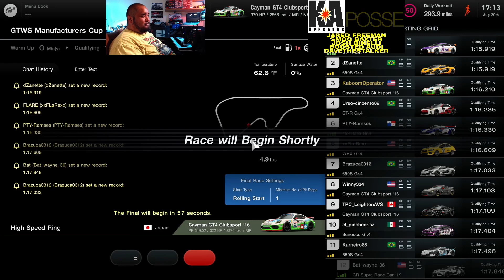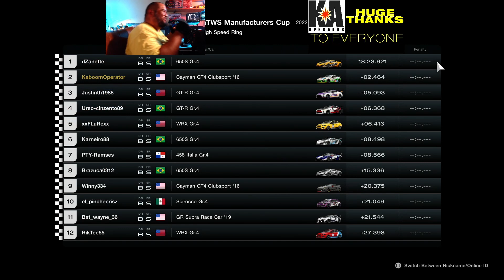Can I Make the Porsche Cayman Not Suck at the High Speed Ring?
I missed last week's season opener because of a family emergency.  I am back this week to see if I can salvage a decent beginning of the season.  We are at the High Speed Ring at our Porsche Cayman is good at most things, high speed is not one of them.  Odds our against us.  Will we be met with victory or a really sad result? Tune in and find out.

00:00 - Intro
02:19 - Qualifying
15:14 - Race Intro
17:33 - Lap 1-5
24:11 - Lap 6-9
29:18 - Lap 10-Finish

I stream from 2pm PST to 11pm PST on Thursdays, Fridays, at at 10am PST to 11pm PST on Saturdays.

I host this live stream almost everyday 3pm-7pm PST. Join in on the fun!

MY STREAM RIG:
Elgato HD60S+ Capture Card
Elgato Stream Deck XL
Logitech C922x Pro Stream Webcam
Lenovo Legion 5 Gaming Laptop: https: //amzn.to/3T5HaHz
SAMSUNG 970 EVO Plus SSD 1TB
SAMSUNG 980 PRO SSD 1TB
Corsair Vengeance RAM 32GB DDR4 3200MHz
Sennheiser MKH 50
UA Volt 2 USB Audio Interface

If you click the links below it will direct you to Amazon pages for the individual parts of my sim rig. I am an Amazon affiliate so if you buy ANYTHING on Amazon during your visit after clicking on one of these links I make a little commission which really helps me run our little digital racetrack.

Thrustmaster T300 Wheelbase
Thrustmaster Open Wheel Rim
Thrustmaster TLCM Load Cell Pedal Set
Thrustmaster TH8A Shifter
GT Omega Classic Wheel Stand